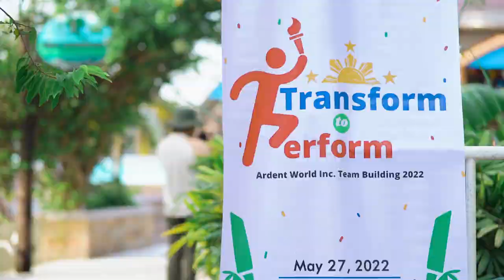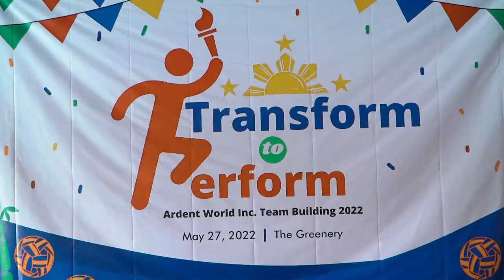ARDENT WORLD INC_TEAM BUILDING (Same Day Edit)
{ Ardent World Inc } Team Building @ The Greenery Bulacan